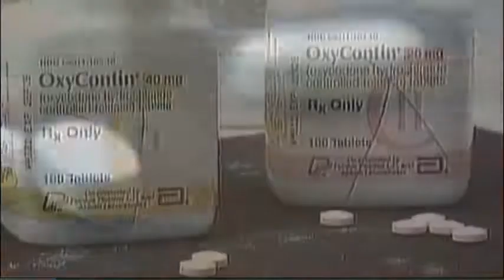Domenic Romano on FoxNews.com Sports Court - NFL Painkillers - 7/22/14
- Sports Attorney, Domenic Romano discusses painkillers and the NFL.